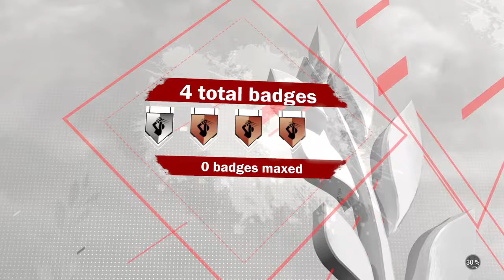Stretch Big DEMIGOD!!!!